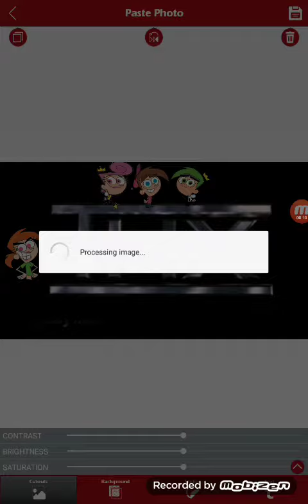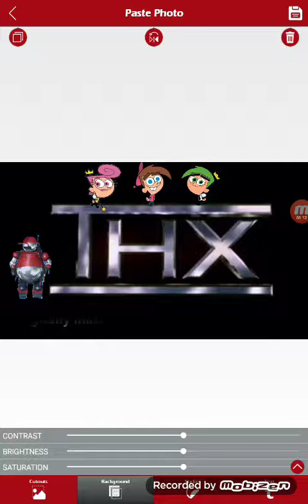Fairly Odd Parents THX logo trailer